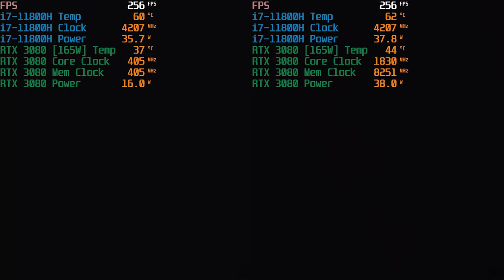📊 Gaming on Cooler Boost VS Cooler Boost OC - Red Dead Redemption 2 (MSI GE76 Raider RTX 3080 165W)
💻 Test Configuration:
• 2x16 GB RAM
• External Monitor

✅ LaptopMedia.com